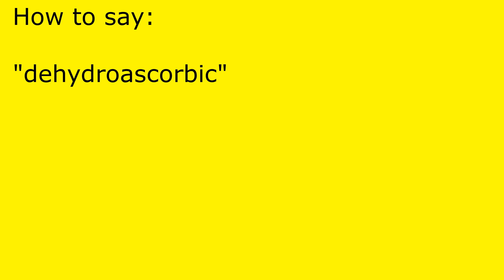How to pronounce dehydroascorbic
dehydroascorbic pronunciation.